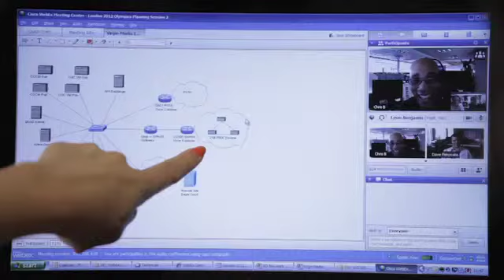Cisco Helps Virgin Media Work More Effectively